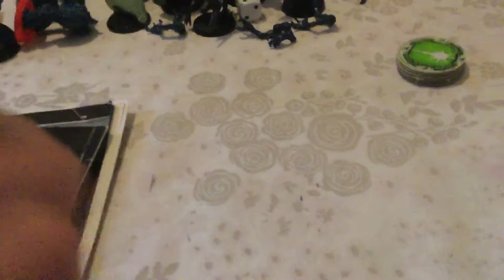Spacezone S3 EP13 “The Blip” (14/17) (Episode 43)